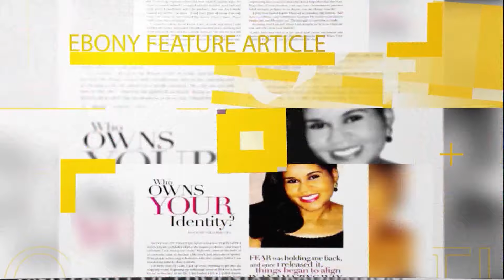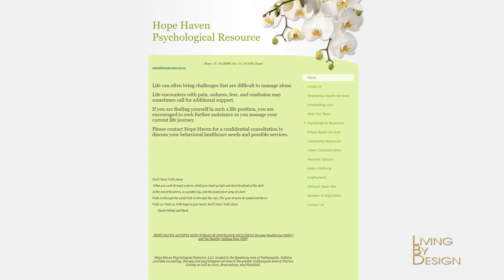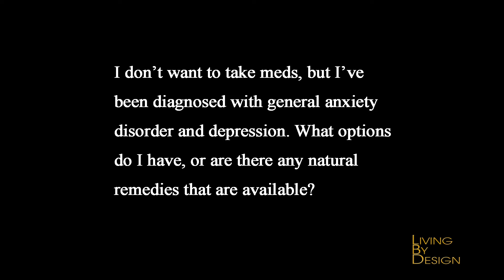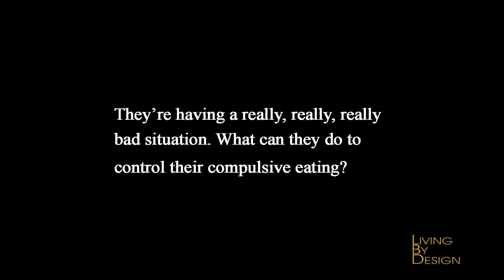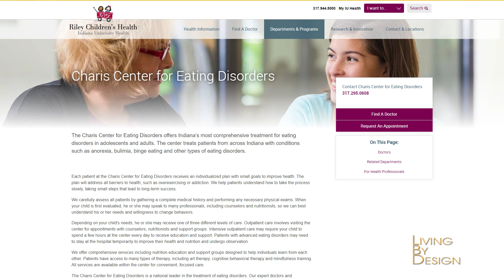Help Fix My Emotions - Segment 2, Living By Design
We continue our Mental and Emotional Health Awareness 5-part series as we examine YOU, your subconscious, trauma, anxiety, and how to clear out what's not helping to get you on the road to healing!